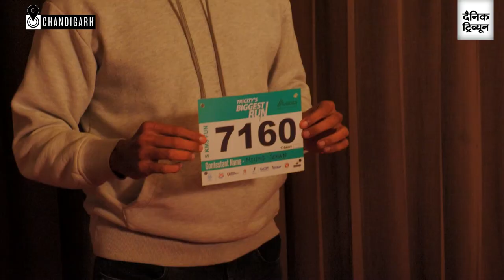Milind Soman says the key to health and happiness is to work at it every day